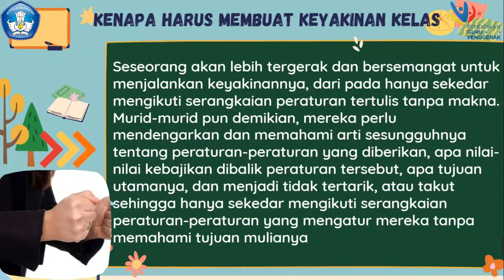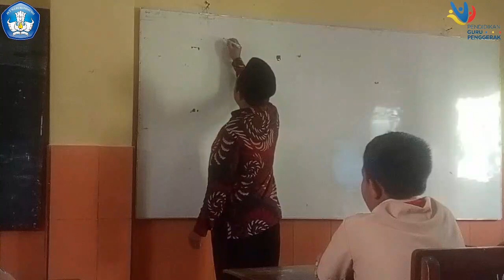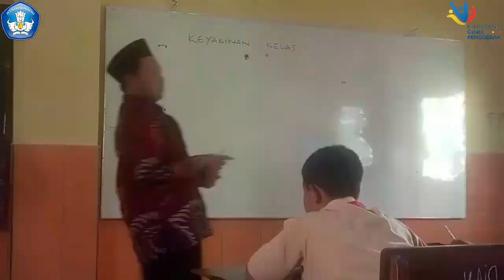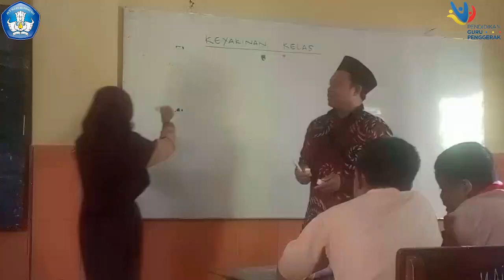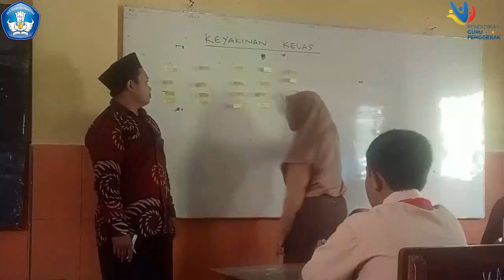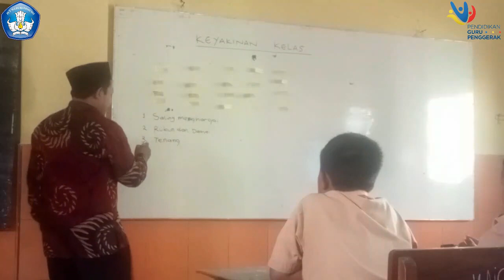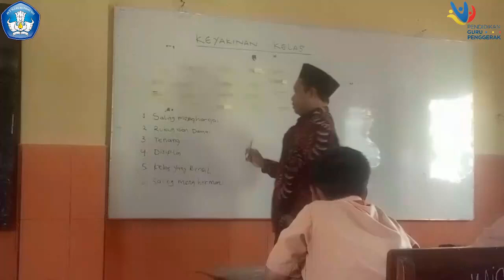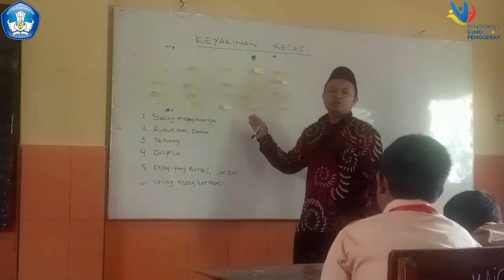Tugas Aksi Nyata Guru Penggerak Modul 1.4 Membuat Keyakinan Kelas